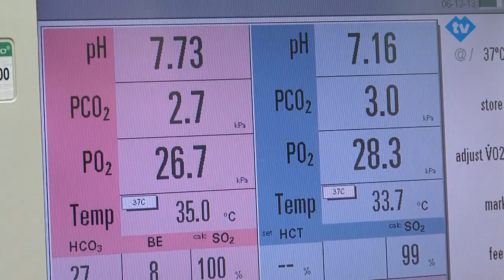III. chirurgická klinika 1. LF UK a FN Motol